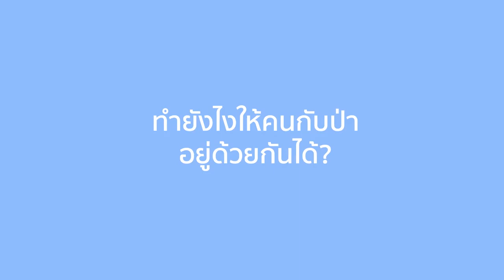เมื่อคนหิว ป่าจึงหาย เราจะหาทางออกที่ให้ทั้งคนและป่าอยู่รอดได้อย่างไร?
พื้นที่ป่าที่ลดลงดูเหมือนจะเป็นปัญหาเรื้อรังยาวนาน และไม่เคยแก้ไขได้สำเร็จจริงๆ สักที ปลูกป่าก็แล้ว ชูป้ายรณรงค์ก็แล้ว แต่เราก็ยังคงเห็นข่าวคนบุกรุกพื้นที่ตัดไม้ทำลายป่าให้ดราม่าอยู่ตลอด หรือจริงๆ แล้วการปลูกป่าคือการแก้ปัญหาอย่างไม่ตรงจุด
The MATTER พาไปหาคำตอบกับ ‘ณรงค์ อภิชัย’ ผู้อำนวยการฝ่ายปฏิบัติการภาคสนาม มูลนิธิแม่ฟ้าหลวงฯ ที่หมู่บ้านต้นแบบของการอยู่ร่วมกันระหว่างคนกับป่า ที่โครงการปิดทองหลังพระฯ และมูลนิธิแม่ฟ้าหลวงฯ หมู่บ้านบ้านน้ำช้าง จ.น่าน